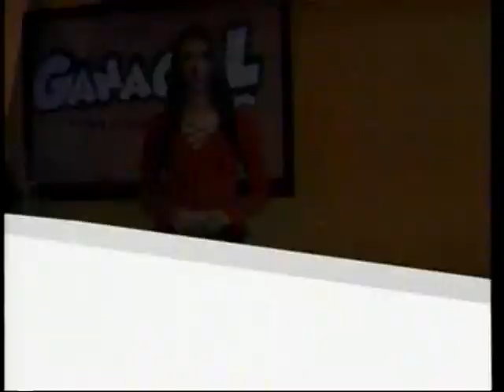Sorteo LOTO 9:00 p.m. 27 de julio del 2017